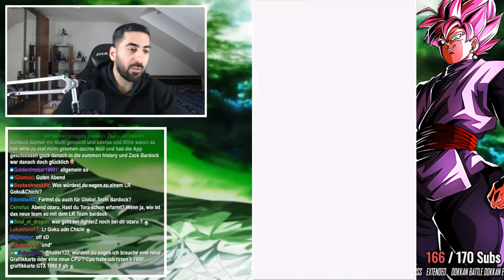Die Giant Transformation im neuen Extreme AGL Extreme Super Battle Road! DBZ Dokkan Battle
Dragon Ball Z Dokkan Battle Extreme AGL Extreme Super Battle Road!

- Mo: ab 16/17 Uhr Dokkan & Legends
- Mi: ab 16/17 Uhr Dokkan & Co.
- Do: ab 16/17 Uhr Dokkan/Legends & FighterZ

✉️Postfach:
Ozaru Stones
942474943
Packstation 105
72072 Tübingen